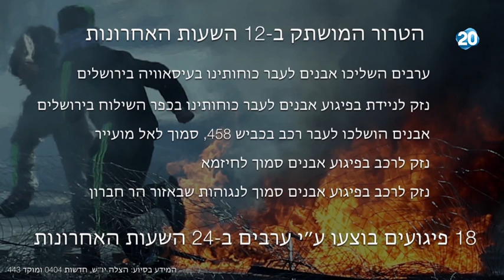מאי גולן ב"אולפן הפתוח" עם בועז גולן - יום לאחר ניצחון הימין בבחירות 2019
מאי גולן, ח"כ החדשה - יום אחרי הניצחון הגדול של הימין בבחירות, מדברת על הנושאים שעליהם תיאבק בכנסת העשרים ואחת, בתכנית "האולפן הפתוח" עם בועז גולן בערוץ 20.

May Golan